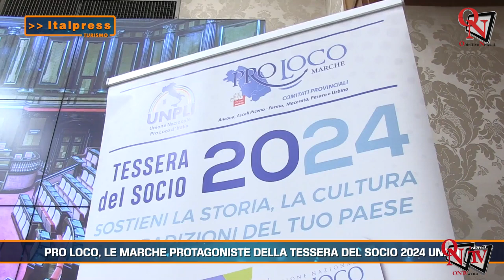Turismo Magazine - 06-2024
Turismo Magazine -  In questa edizione: - Il Carnevale di Venezia al via tra magia e tradizione - Turisanda compie 100 anni e li festeggia alla Bit - Intesa Sanpaolo, 10 miliardi per lo sviluppo delle imprese turistiche - Pro Loco, le Marche protagoniste della tessera del socio 2024 Unpli